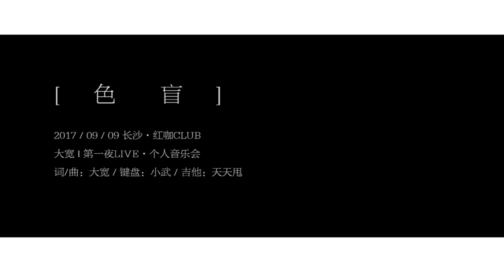色盲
这是《色盲》的第一个LIVE，下次唱的时候希望你也在。